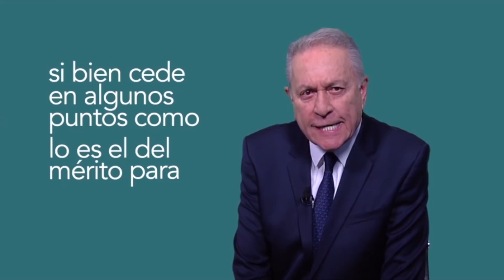Ventana José Cárdenas